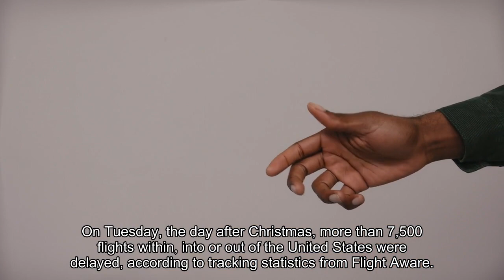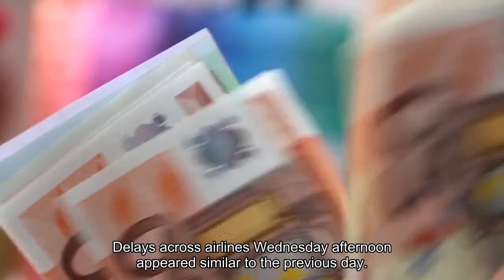Massive winter storm delays flights for post-Christmas travel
A heavy winter storm that ran through the northern Plains this week and was moving into the Mid-Atlantic on Wednesday has impacted roads and airports across the United States, disrupting the year’s busiest travel period as Americans return home from Christmas trips. The blizzard-fueled weather brought forth heavy winds, snow and ice  on Monday and Tuesday, when parts of Nebraska, South Dakota, Kansas, Colorado and Wyoming faced the worst of the storm. Whiteout conditions throughout these areas reduced visibility, which led to traffic and airline disturbances. Rains from the storm’s aftermath were expected to reach Washington, D. C., on Wednesday and farther northeast by late evening. Flood advisories and warnings were in place across New York, Massachusetts and Maryland, according to the National Weather Service. On Tuesday, the day after Christmas, more than 7,500 flights within, into or out of the United States were delayed, according to tracking statistics from FlightAware. The Federal Aviation Administration told The Washington Post that only 4.6 percent of total flights were delayed Tuesday, mostly due to weather. The FAA also cited high passenger volume in the East Coast and popular ski areas. Denver International Airport, a major hub for Southwest Airlines, had 48 percent of departing flights delayed but only 1 percent of departing flights canceled. Nearly 800 flights scheduled to leave or arrive in Denver were delayed Tuesday. There were also more than 500 total delays in both Charlotte and Orlando that day. In Denver, FlightAware data shows Southwest accounted for 49 percent of the airport’s delays Tuesday, amounting to 302 flights. United Airlines ran behind with 223 delays, and SkyWest had 116 delays. Delays across airlines Wednesday afternoon appeared similar to the previous day. Between 10 a.m. and 2 p.m. Tuesday, there were 685 delays reported by Flight Aware. Over the same span on Wednesday, there were 602 delays. Shortly after 4:15 p.m. Wednesday, Orlando led domestic airports in total delays (380). According to an FAA spokesperson, fog and low-hanging clouds contributed to delays at Florida’s busiest airport hub, as well as Palm Beach, Naples and Tampa. In addition to weather concerns, two major airlines faced an additional challenge Wednesday: roads blocked by pro-Palestinian protests. According to Steven Burns, a spokesman for the Port Authority of New York and New Jersey, police made 26 arrests for disorderly conduct and impeding vehicular traffic on the Van Wyck Expressway inside John F. Kennedy International Airport. The roadway was reopened 20 minutes after police were alerted to the protests, Burns said in a statement, and the Port Authority used two airport buses to transport travelers who were impeded by the protests over the Israel-Gaza war. Similar protests took place at Los Angeles International Airport on Wednesday.